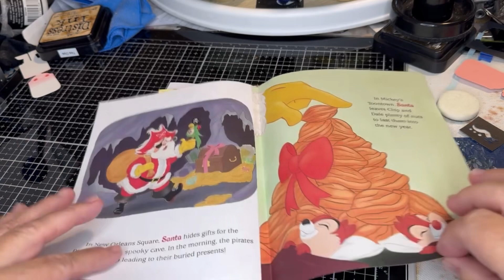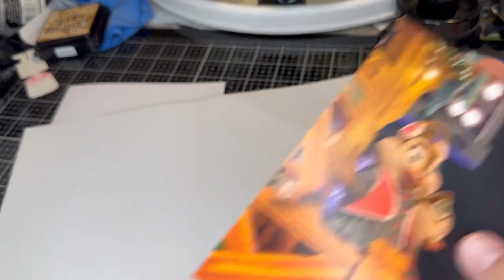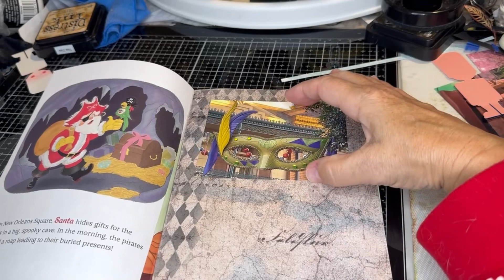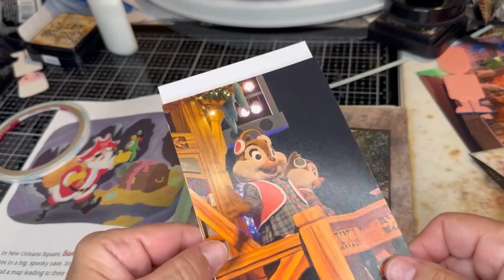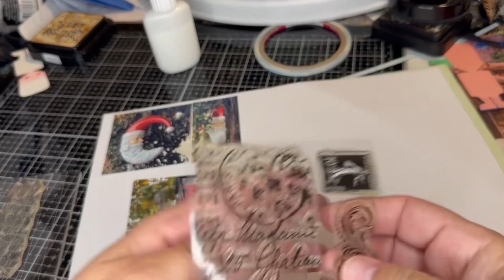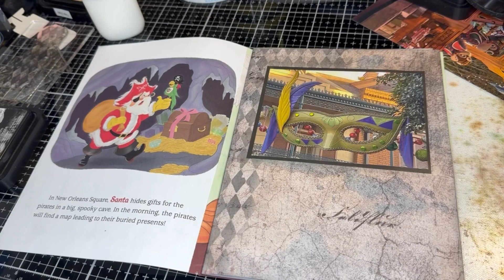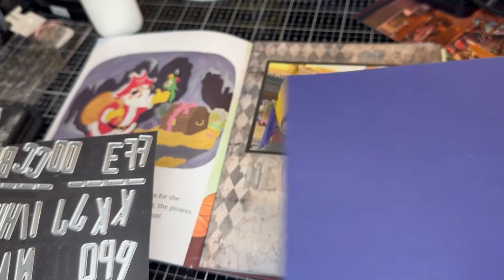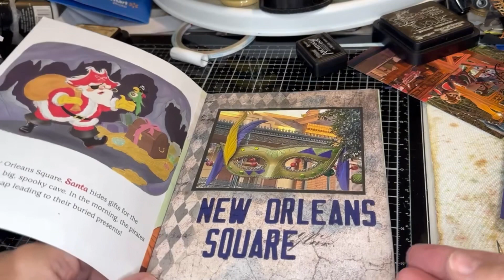Create and enhance your own pattern paper using Tim Holtz products.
Taking white paper and blah pattern paper and turning it into pattern paper that works with your photos or embellishments. Using Tim Holtz stamps, stencils and inks.